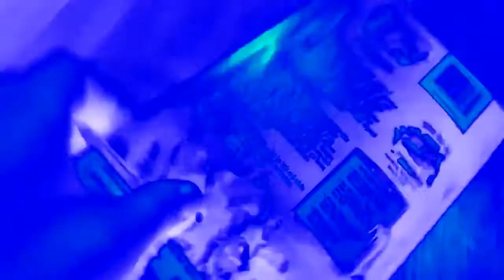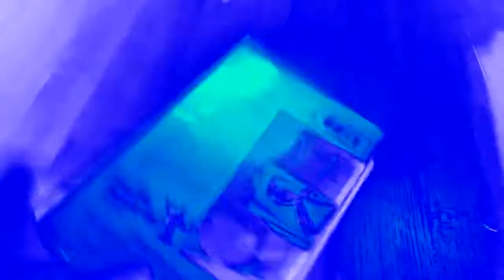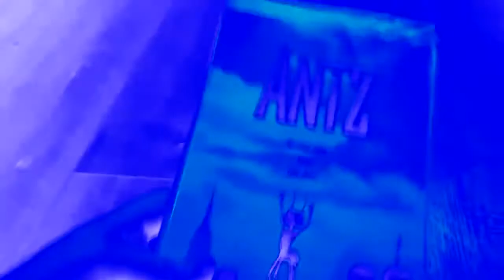VHS Collection in a Nutshell (Chorded, Remake)